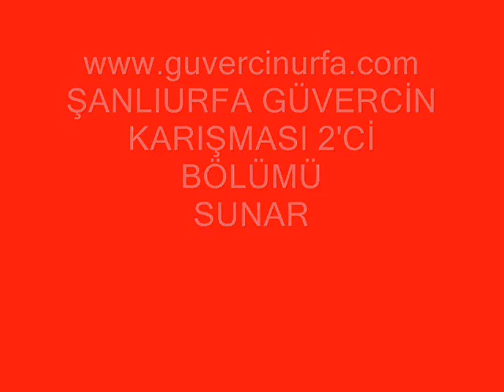Şanlıurfa güvercin karışması video bölüm 2